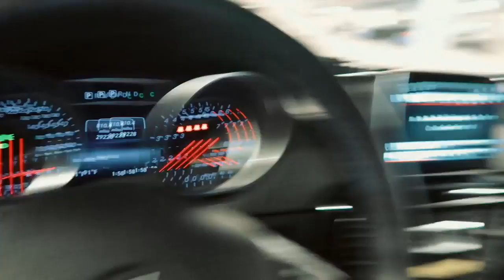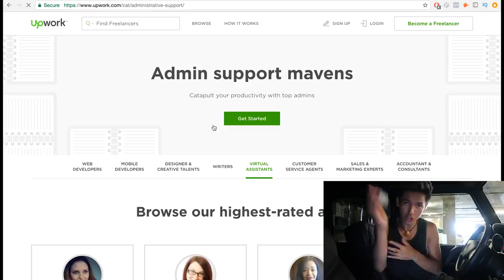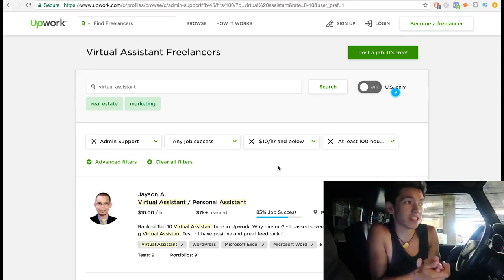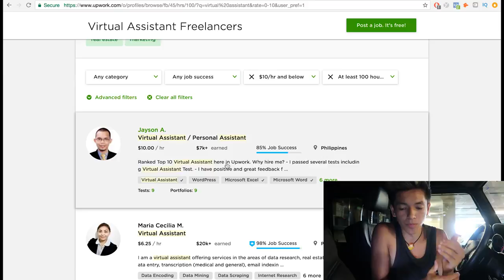FULL SET UP FACBOOK ADS ON SHOPIFY DROPSHIPPING ALIEXPRESS.mp4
How to Completely Automate Your Shopify Dropshipping